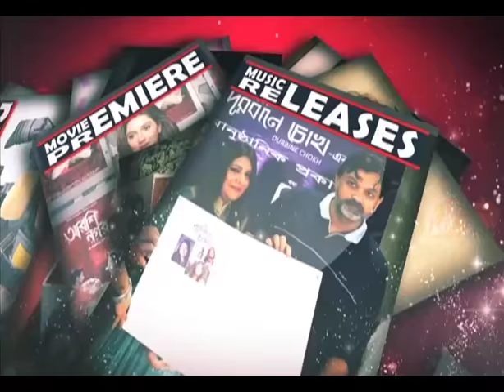Om | Exercise Interview | lifestyle | Om Prakash Sahani | Siti Cinema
Om Tollywood Actor Hero  Life Story Om Prakash Sahani Siti Cinema